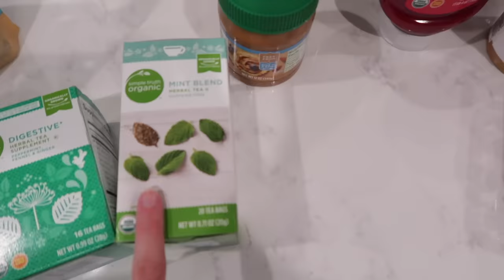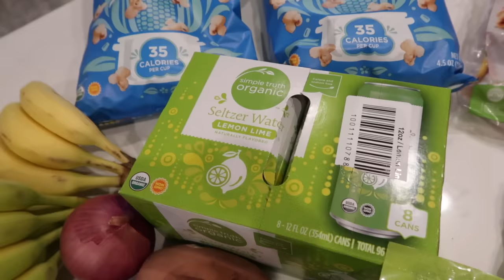What I Eat In A Day for PCOS! How I Healed My Body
What I eat starts 10:50